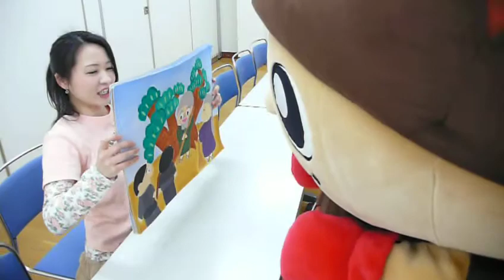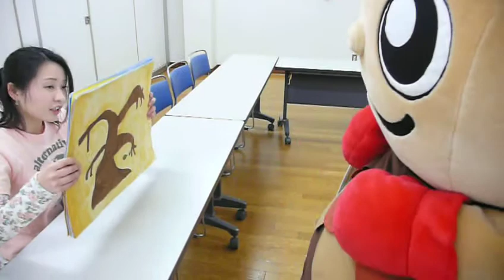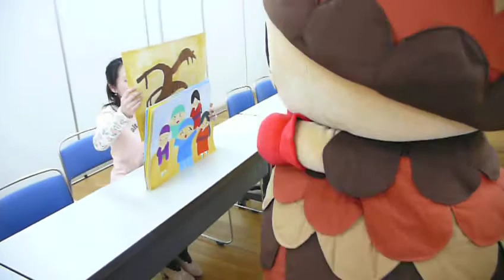紙芝居「ぼっくりんものがたり」ちゃんとしなさいバージョン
撮影場所：高砂地区コミュニティセンター
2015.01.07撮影